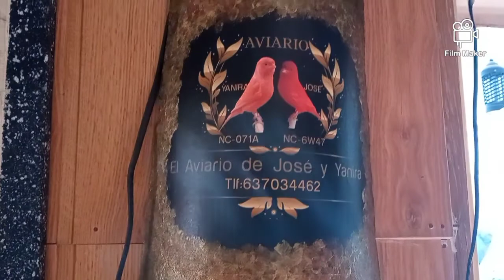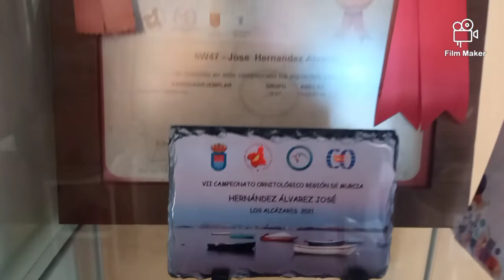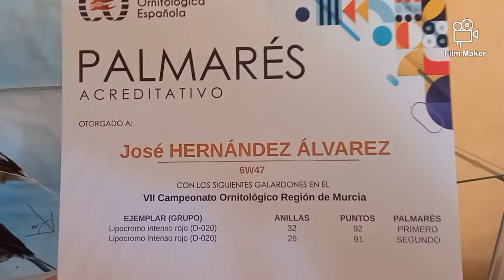PARA MI GRAM AMIGO JAVIER PEREZ LATORRE